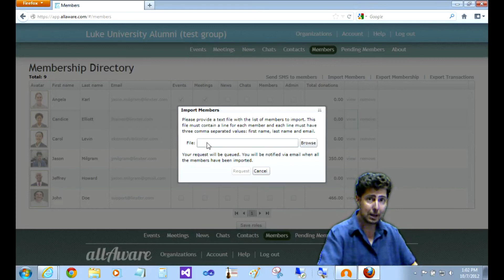Enable/Disable Member Roles in allAware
allAware is the free instant mobile app for you and your organization. Improve communication and member involvement, and if you wish, also accept mobile payments.

allAware gets your members more involved by making it easier for them to be involved.